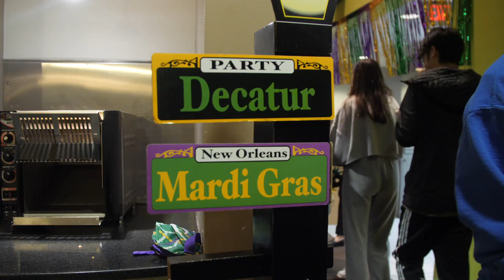Northeastern Men's and Women's Hockey Celebrate Beanpot Championships at Campus Mardi Gras Event